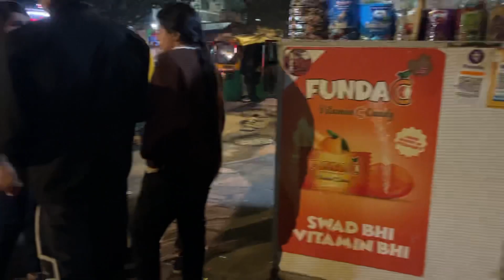KEBIASAAN ORANG INDIA PAS MUSIM DINGIN!! KAGET, BANYAK CEWEK-CEWEK CANTIK INDIA YANG NGEROKOK GUYS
Terima kasih banyak buat support dan semangatnya dari keluarga, kerabat sahabat Dan teman-teman semuanya semoga Kita semua dimudahkan dalam segala urusan aamiin Allahumma aamiin. Salam semangat, salam bahagia salam ceria salam mekhanai Lampung nai nai.